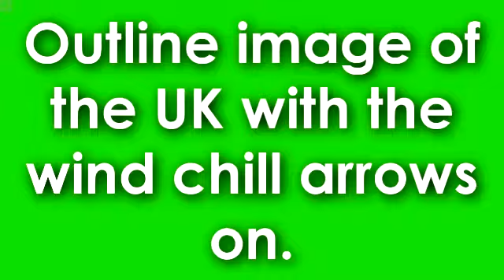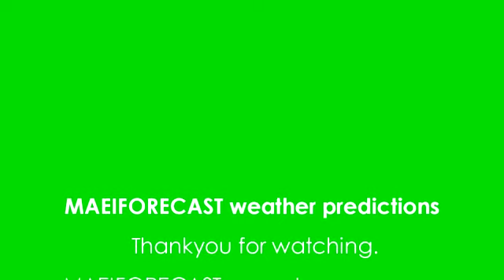1st July 2011 blog